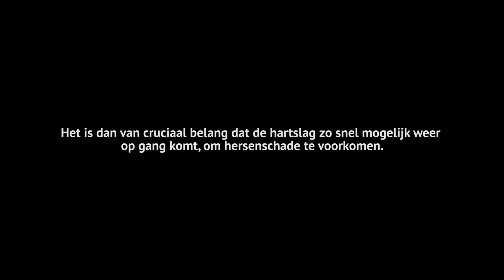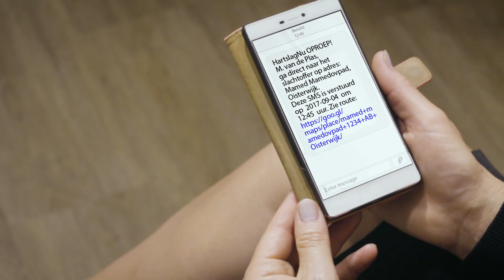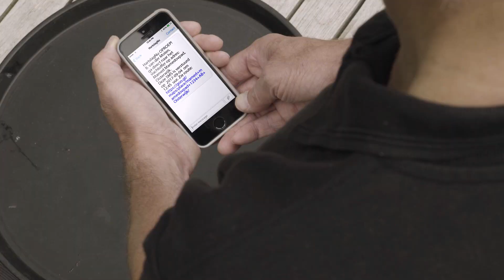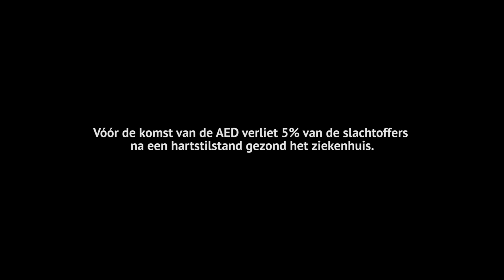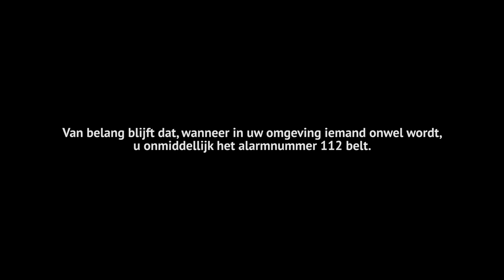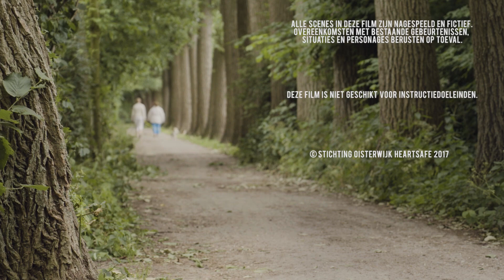Heartsafe Oisterwijk Jubileumfilm 2017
Naar aanleiding van het tienjarig bestaan van Oisterwijk Heartsafe ontstond bij het bestuur het plan een promotiefilm te maken. Deze moest gaan over het belang van snel handelen wanneer iemand onwel wordt. Heartsafe vroeg enkele medewerkers van LOVO deze film te produceren.